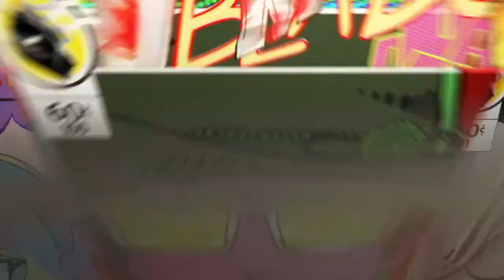Darksiders 2 DEATHinitive Edition Todos os chefes/ All Bosses #3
Fala galera estou aqui trazendo mais um vídeo da nossa série de Darksiders 2. Até a próxima valeu e falou!